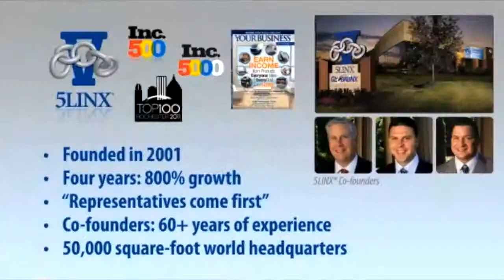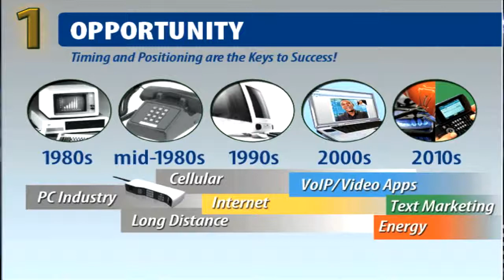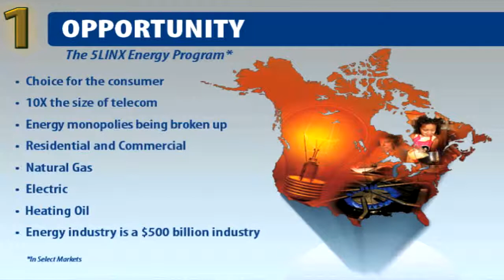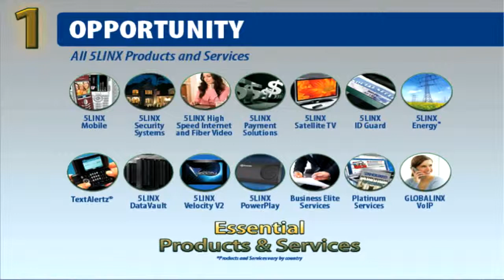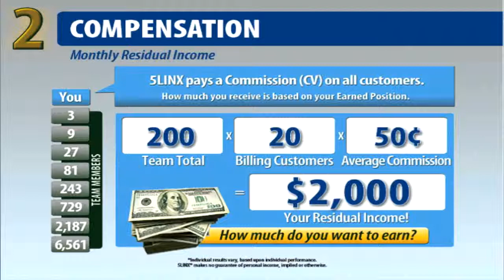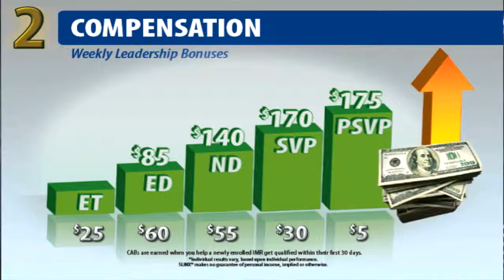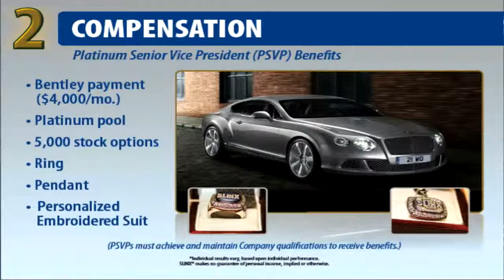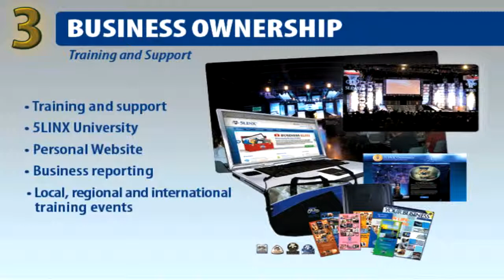5Linx Business Opportunity 2013 presented by DPSVP Tishina Pettiford.